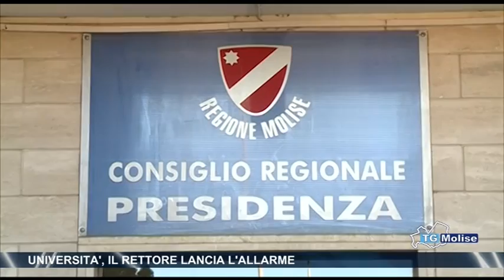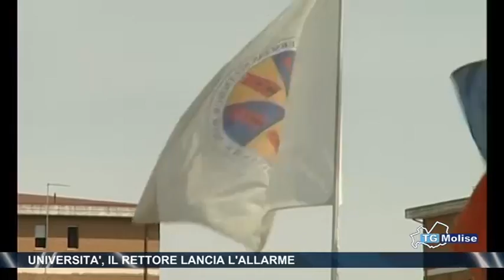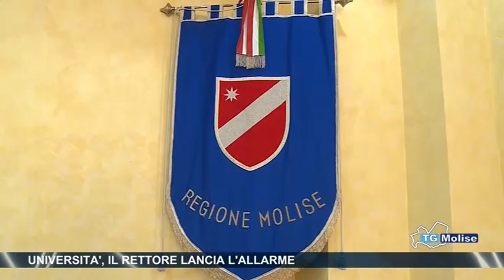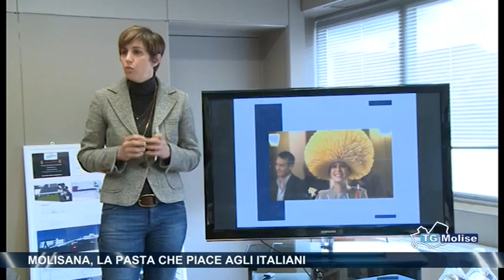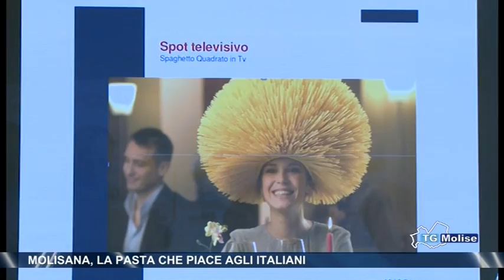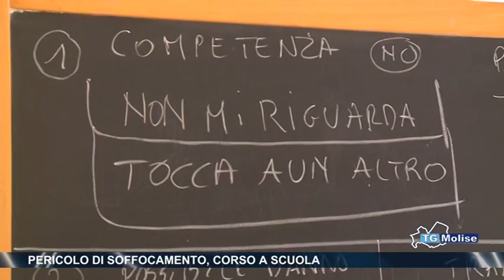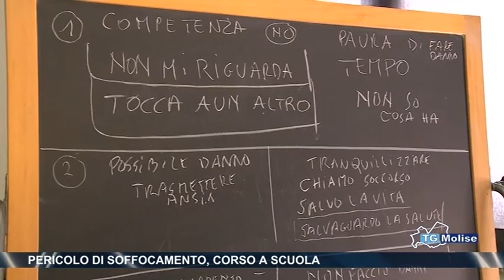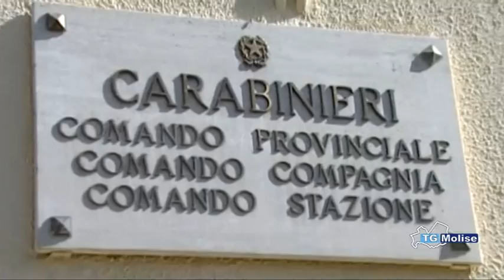Tg Molise Telemolise 30 04 14 edizione 23